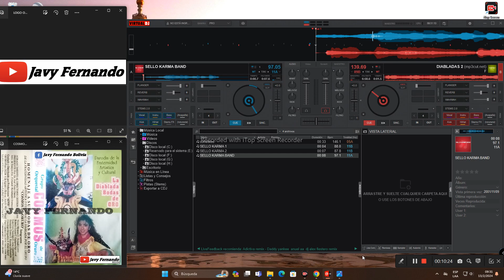DIABLADA 2 COSMOS ORURO JAVY 2024